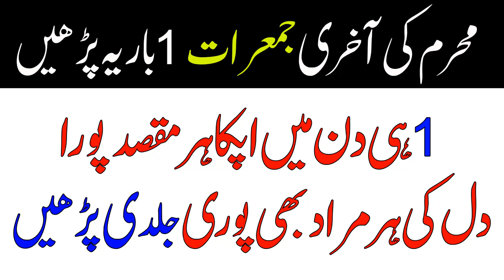Muharram Last Jumarat Ka Wazifa namaz e hajat ka amal har murad dua pori